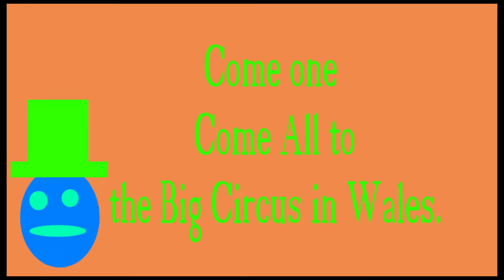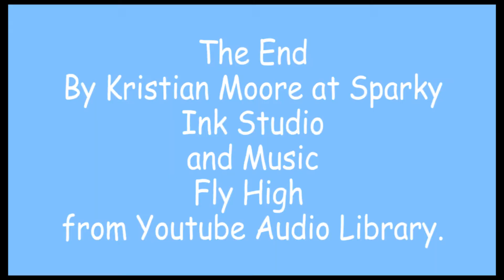The Walsh Circus By Crist Allcroft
This is my 21st 2021 Film. This one is about having fun at the Circus in Wales.